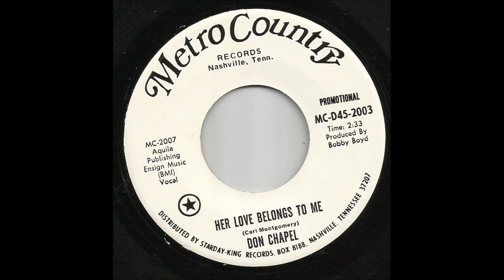Don Chapel - Her Love Belongs To Me